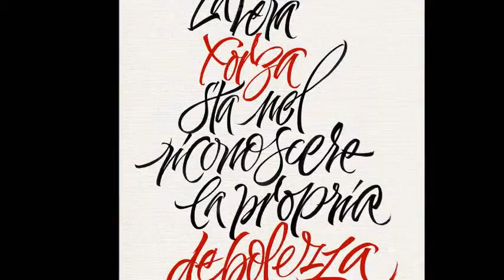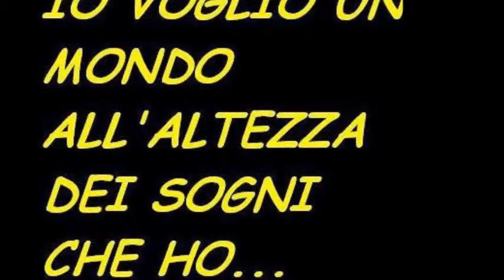cosa vuoi che sia